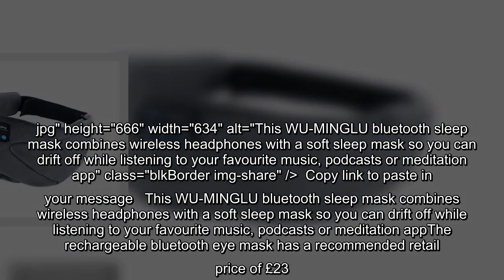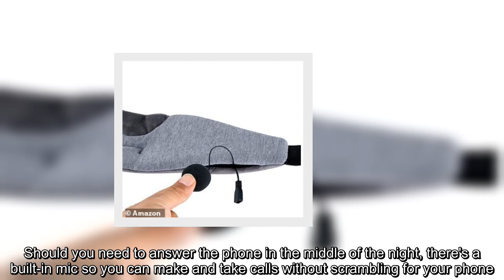✅ This bluetooth sleep mask lets you listen to music while you slumber